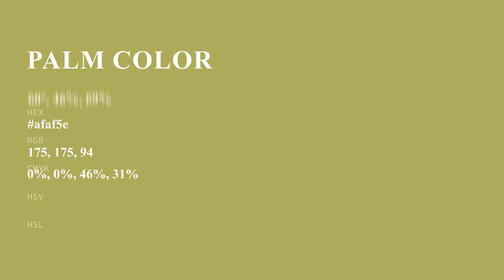Palm color afaf5e hex color - Green color - Cool color afaf5e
What color is Palm ? afaf5e hex color - Green color - Cool color afaf5e

Hex afaf5e Color Code is also known as Palm color.

Hex afaf5e Color code in RGB color code model is created after adding 68.63% red color, 68.63% green color and 36.86% blue color.
Hex afaf5e Color code in CMYK color (process color) code model is generated after subtraction of 0% cyan, 0% magenta, 46% yellow and 31% black.